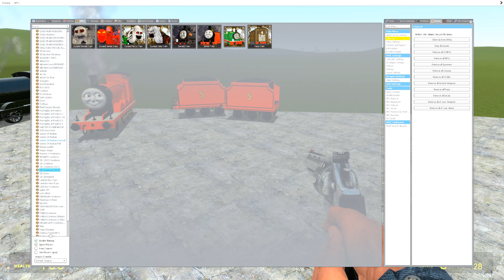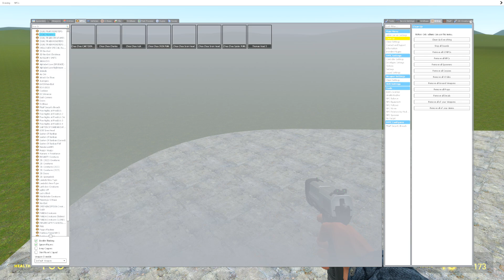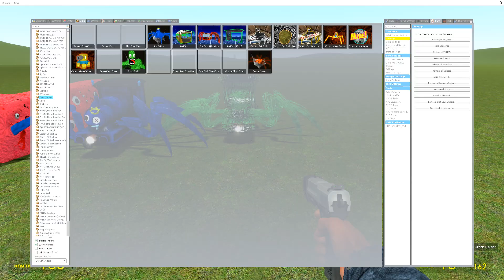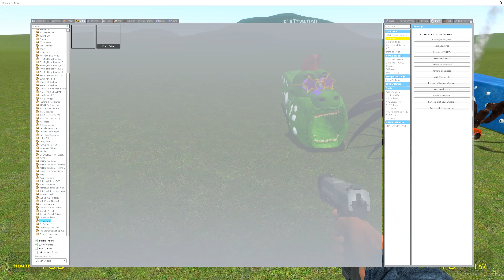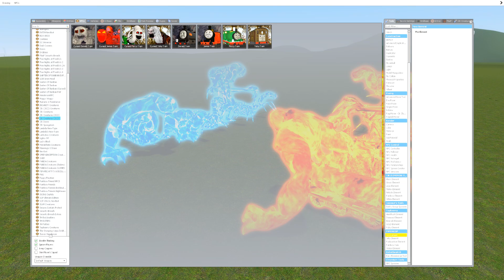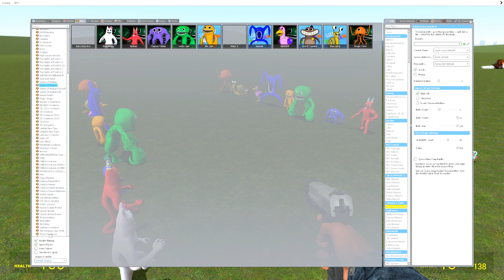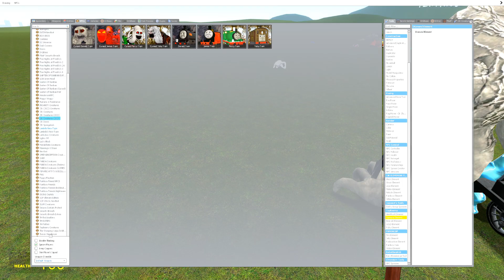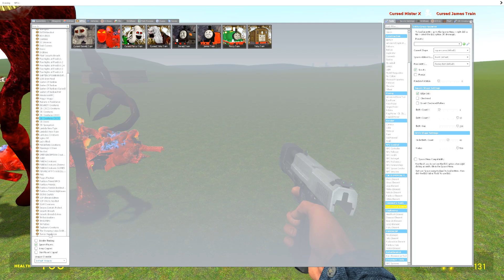All New Cursed Thomas and Friends in Garry's Mod